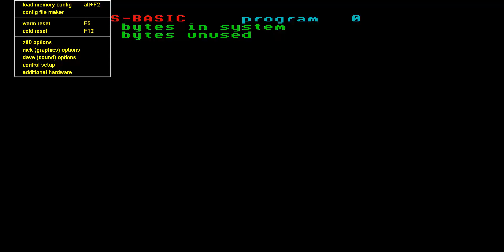TITANIC 1 ENTERPRISE 64 128 INTELLIGENT SOFTWARE SIXTY FOUR ONE TWO EIGHT